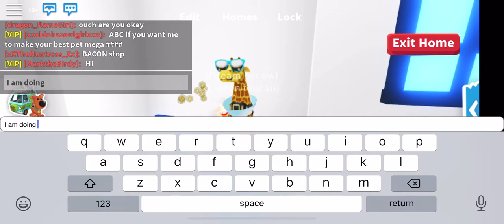Adopt me roblox